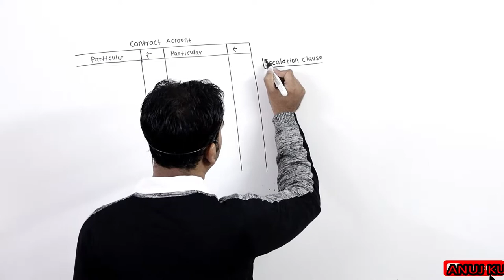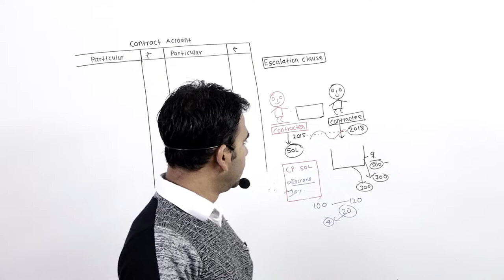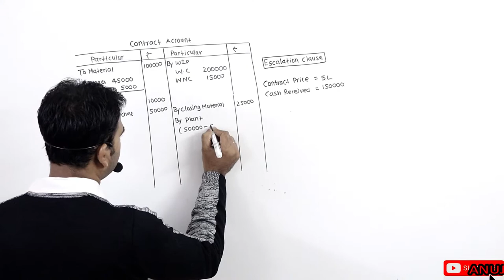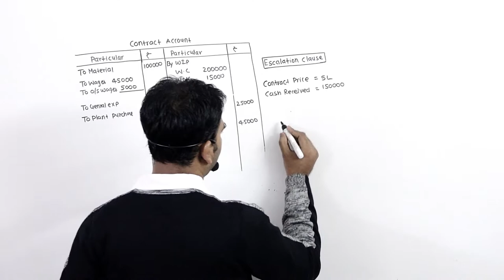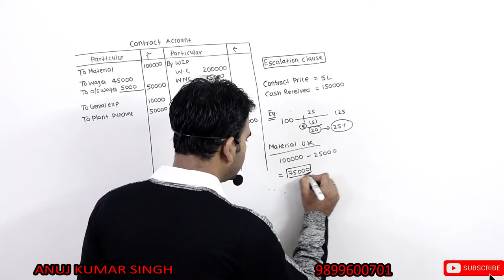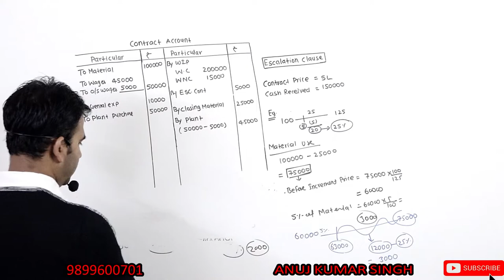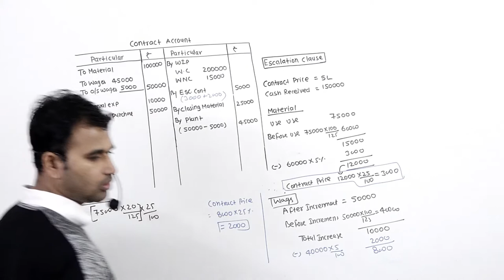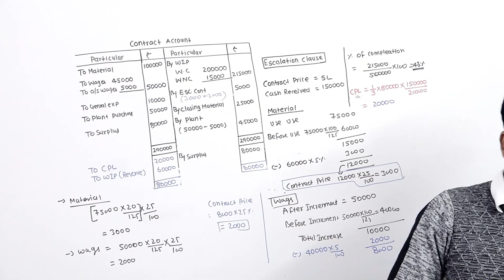contract account with escalation clause ||B.com||ca||cs||cma